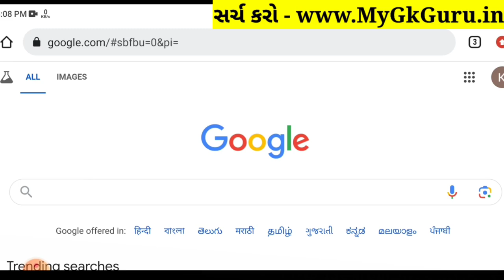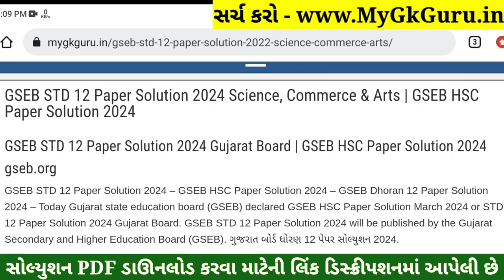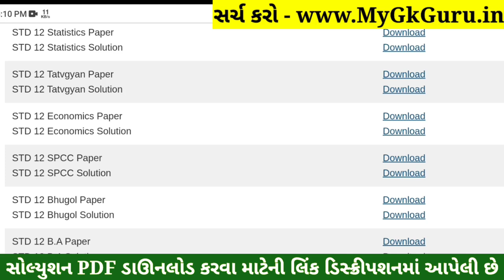STD 12 Eco Paper Solution 2024 100 Marks, STD 12 Eco First Exam Paper Solution 2024 std 11 Economics